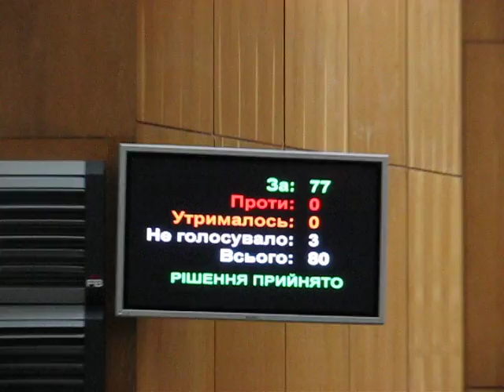Тернопіль: про премію директору школи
Галина Кобилянська -- директор Стрілковецької школи Борщівського району, учитель української мови та літератури, а також німецької мови, заслужений працівник освіти -- єдиний претендент на отримання премії від Верховної Ради від Тернопілля.